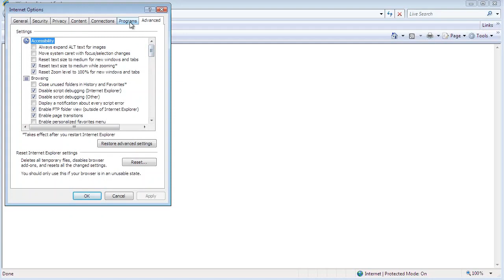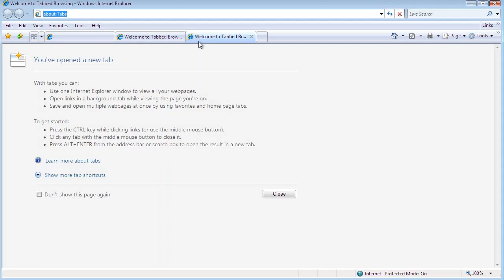Internet Explorer 7.0 in 2006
On October 18, 2006, Microsoft released Internet Explorer 7.0. The browser was shipped with Windows Vista, Windows Server 2008, and Windows Embedded POSReady 2009.

Internet Explorer 7.0 included many new features such as Tabbed browsing, Tab groups, Quick tabs, Streamlined interface, Advanced printing, Instant search box, Favorites center, RSS feeds, Page zoom. Internet Explorer 7.0 also improved support for web standards, although it didn't pass the Acid2 or Acid3 tests.